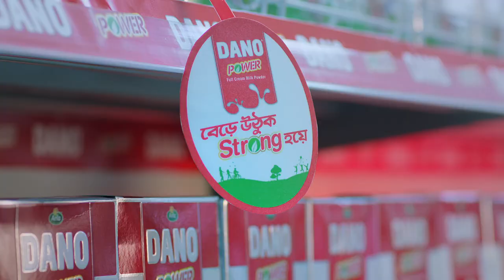Dano Power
TVC: Dano Power
Director: Abul Khayer Chand
DOP: Sheikh Rajibul Islam

Brand: Dano Power
Client: Arla Foods Bangladesh Ltd.
Category Head: Galib Bin Mohammad
Brand Manager: Ibn Abu Zaed

Agency: Ogilvy & Mather Communications Pvt. Ltd.
Chief Creative Officer: Asif Akbar Khan
Creative Director: Imtiaz Rana
Sr. Art Director: Sirazul Newton
Group Copy Head: Shoyeb Imteaz
Copy Writer: Arif Shahriar Sakib

General Manager: Araful Chowdhury
Account Director: Erad Bari
Group Account Manager: Mnz HuDa
Account Manager: Sazzad Hossain

Line Producer: Asru Khan
Product Shoot: Joel Fonseca
Product Shoot DOP: Jogendra Panda

Associate Director- Limanul Haque Chowdhury
Chief AD: Rakib Ahmmed
AD's: Khalid H. Rakib Mohiuddin Ahmed Sagor
Art Director: Tareq Bablu
Art Assistant: Niloy, Borshon
Casting Director: Ziaul Karim Zia
Costume Designer: Farzana Sun
Costume Assistant: Sumon
Makeup: Robin
Production Manager: Liton
On Sopt Edit: Masud
Cast: Purnima, Rishan

Offline: Rashaduzzaman Shohag (Post Circle)
Grading: Navin Shetty (Nube Studio)
Assistant Editor's: Leon Rozario Ûttpäl Mîtrã Akib Khan
Music Composer- Raajeev V Bhalla
Sound: SoundBox
Sound Design: Ripon Nath
Assistant Sound Design: Shakirujjaman Pappu
VO: Tori
CG: PR Production
Office Assistant: Rezaul Islam
Car Support: Masum

Special Thanks: Barkat Hossain Polash Nazmul Hasan Hafiz Hasan Ishtiak Ahmed Nisshan Borua Shah Newaz Sajib